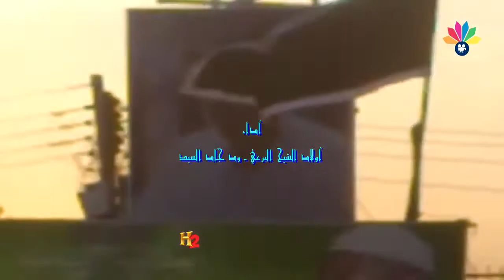بنمط مغاير ـ أولاد الشيخ البرعي ـ نقل الخطي نحو المسيد